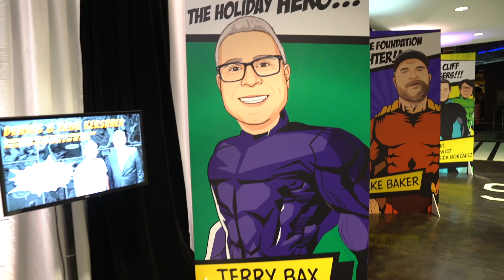DVtv On the Scene at No Tie Dinner 2023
Leo Cusimano and cameraman Tom Roma were at the Frontiers of Flight Museum recently to cover all the fun of the grand finale of the 2023 No Tie Dinner benefitting AIDS Services of Dallas